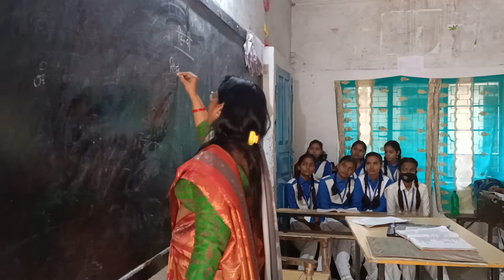सिद्धि मंत्र PART 2 (HINDI CLASS RKGGIC, RAMNAGAR)